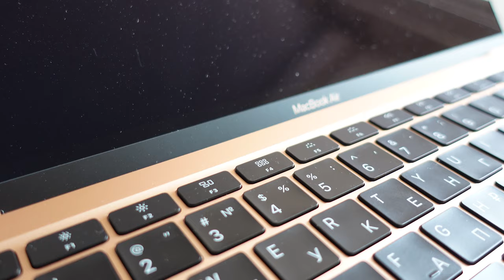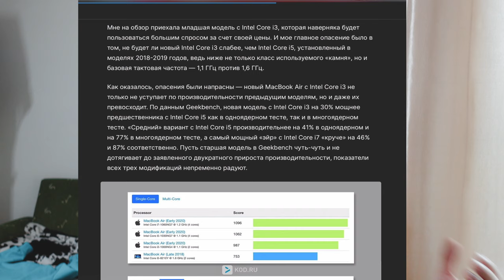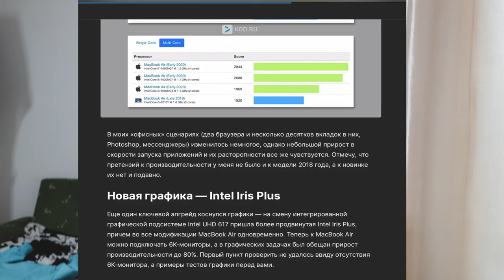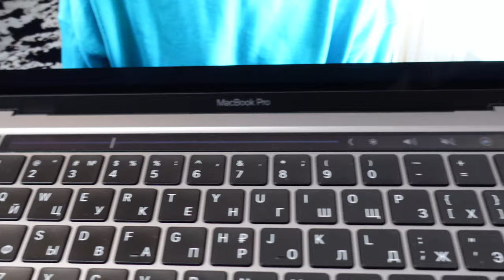Купил MacBook Air 2020. Обзор. КОМУ СТОИТ ПОКУПАТЬ? Лучший МакБук в 2020 году за 90к. Стоит ли того?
- мой канал с РЕАКТАМИ! ПОДДЕРЖИТЕ!
Будем вместе смотреть КРИНЖ-ШОУ, И НЕ ТОЛЬКО!
Жду вас, мои дорогие!

Посмотрим для кого подойдет новый МАКБУК АИР 13 2020 и подумаем, кому он не подойдет. Я остался доволен новым Маком от ЭПЛ. Все так же красив, легок, и размеры никуда не выросли. Он тоненький - и это супер. Ультрабук от ЭПЛ. Самый продеваемый и популярный ноутбук от компании Эппл, Это МакБук Эир!

Что вы думаете по поводу данного ультразвука за эти деньги.

Я КСТАТИ ВЗЯЛ ЕГО НА ПОДАРОК СВОЕЙ ЖЕНЕ. Она журналист и этот мак прям очень хорошо подходит для работы с браузером и текстами.
Купил его на ТиМолл - алиэкспресс. Была скидка плюс я применил купон
Вышел он за 74тр, в магазине стоит 90тр

Пришел за 3 или 4 дня. новый все как надо, ну иначе бы я его просто не забрал, и обзора бы не было.

ЭТО ВТОРОЕ ВИДЕО ПРО МАКБУК ЭИР НА КАНАЛЕ. РЕШИЛ ПЕРЕСНЯТЬ И СДЕЛАТЬ АКЦЕНТ НЕ НА СРАВНЕНИЕ С МАКОМ ПРО 2020
А КАК БЫ МИНИ ОБЗОР СО СВОИМИ РАССУЖДЕНИИЯМИ ПРО ЭТО МАК АИР 2020 НА 13 ДЮЙМОВ

Переснял так как первый обзор - видео было снято на каленке, и думаю его не удалять - пусть будет

Но за это видео мне уже не стыдно и я думаю оно стоит того, что бы вы потратили 10 минут своего времени и посмотрели этот обзор.

Так же жду всех в комментариях - так как люди что будут смотреть это видео - им будет интересно мнение тех кто еще владеет данным ноутбуком

А так как канал маленький - в комментариях наверное надеюсь будет только полезная информация, и не будет разного спама как на каналах миллионщиках, где найти какой-то комментарий по теме сложно